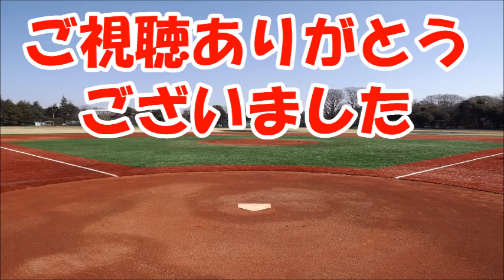【悲報】日ハム・大田泰示はホームラン連発でも巨人・高橋由伸から見たら大して変わってない?!【衝撃】ビッグウェーブ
ジャイアンツの大田泰示がホームラン競争で圧勝「五郎丸打法で行きます」

大田泰示, 坂本勇人, 亀井義行, ホームラン競争, ジャイアンツファンフェスタ, 太田特大ホームラン, 大田五郎丸ポーズ, 坂本特大ホームラン, 亀井特大ホームラン